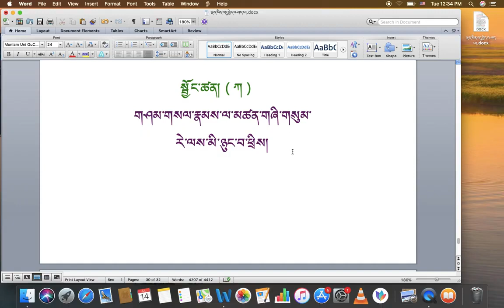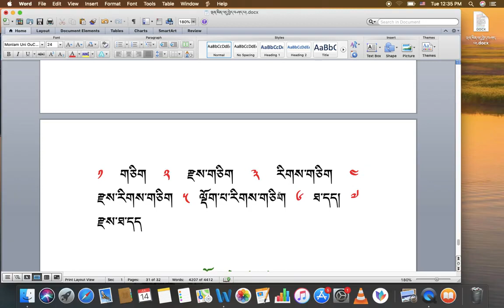རིགས་ལམ་སློབ་ཁྲིད། 115 སྦྱོང་ཚན། ( ཀ ) DIALECTIC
རིགས་ལམ་སློབ་ཁྲིད། 115
སྦྱོང་ཚན། ( ཀ )  DIALECTIC